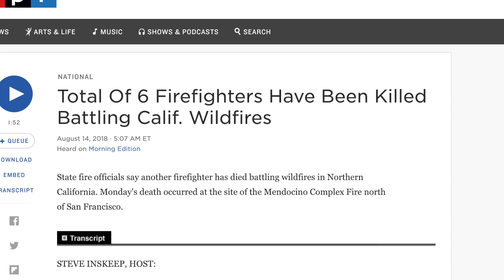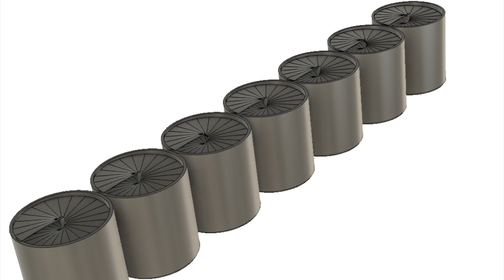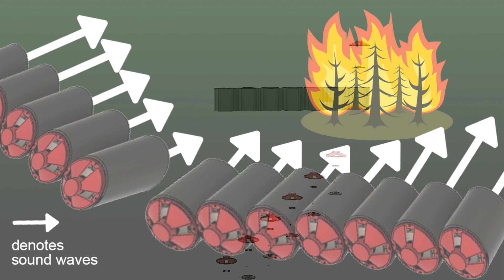Conrad Challenge Round 2 (SAFE, Inc.)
Adyant Shankar, Jeffrey Lam, Joshua Gao, Samuel Greenberg

SAFE, Inc.
Sound: The Alternative Fire Extinguisher (S.A.F.E.)

Conrad Challenge Round 2 Video